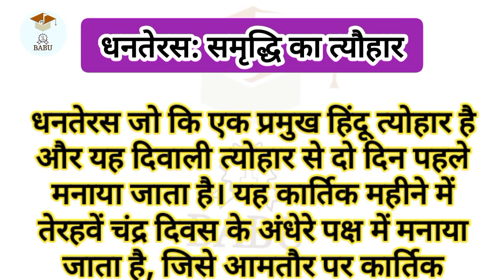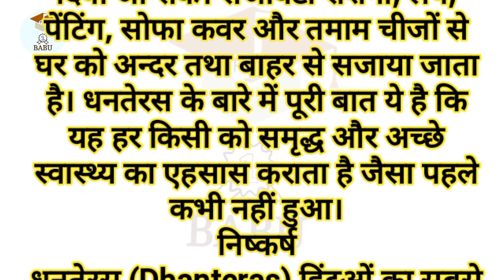धनतेरस: समृद्धि का त्यौहार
ChatGPT 3.5

User
Road accident hagtage for Instagram

User
Story telling viral havtage for YouTube

ChatGPT
Sure, here are some storytelling-related hashtags that could help your YouTube video go viral:

LifeChangingStory ChatGPT 3.5

ChatGPT
RoadAwareness धनतेरस जो कि एक प्रमुख हिंदू त्योहार है और यह दिवाली त्योहार से दो दिन पहले मनाया जाता है। यह कार्तिक महीने में तेरहवें चंद्र दिवस के अंधेरे पक्ष में मनाया जाता है, जिसे आमतौर पर कार्तिक अमावस्या कहा जाता है।

धनतेरस को विशेष रूप से समृद्धि का त्योहार कहा जाता है। इस दिन महंगे सामान खरीदना शुभ माना जाता है। ऐसा माना जाता है कि धनतेरस(Dhanteras) के दिन किया गया खर्च आपको सालभर में कई तरह से धन का लाभ कराता हैं। इसी वजह से, लोग धनतेरस तक अपनी महत्वपूर्ण खरीदारी स्थगित कर देते हैं। धनतेरस के दिन वाहनों की खरीदारी करना भी एक आम चलन बन गया है।

त्यौहार के दौरान स्टील के बर्तन और बर्तनों की काफी मांग रहती है। ग्राहकों की मांग को पूरा करने के लिए दुकानें अपने आम समय से काफी देर तक खुली रहती हैं। जो लोग महंगे सामानों पर ज्यादा खर्च नहीं कर सकते, वे छोटे चांदी के सिक्के खरीदने की कोशिश करें, क्योंकि यह भी शुभ माना जाता है।

धन और समृद्धि का यह हिंदू त्योहार देवी लक्ष्मी की पूजा करने के साथ ही शुरू करना चाहिए। साथ ही, आयुर्वेद और अच्छे स्वास्थ्य के देवता भगवान धनवंतरी की भी स्वास्थ्य और दीर्घायु प्रदान करने के लिए पूजा की जाती है। पूजा-पाठ व अनुष्ठान ज्यादातर शाम के वक़्त घर के प्रत्येक सदस्य की उपस्थिति में और पारंपरिक पूजा स्थल पर किया जाता है।

चूंकि यह समृद्धि का त्योहार है, इसलिए लोग अपने घरों को भी साफ करते हैं, उन्हें एक नया रंग देते हैं और उन्हें कई तरह से सजाते हैं ताकि घर को एक समृद्ध रूप दिया जा सके। सजावटी रोशनी, लैंप, पेंटिंग, सोफा कवर और तमाम चीजों से घर को अन्दर तथा बाहर से सजाया जाता है। धनतेरस के बारे में पूरी बात ये है कि यह हर किसी को समृद्ध और अच्छे स्वास्थ्य का एहसास कराता है जैसा पहले कभी नहीं हुआ।

निष्कर्ष

धनतेरस (Dhanteras) हिंदुओं का सबसे महत्वपूर्ण त्योहार है। यह न केवल समृद्धि और अच्छे स्वास्थ्य का जश्न मनाने का एक त्यौहार है, बल्कि नए उद्यम और वित्तीय निवेश करने का भी एक बेहतर अवसर माना जाता है। इस दिन का महत्व बाजार और खरीदारी के लिए उत्सुक लोगों की भारी भीड़ को देखकर लगाया जा सकता है।